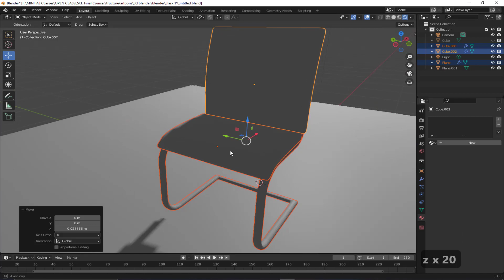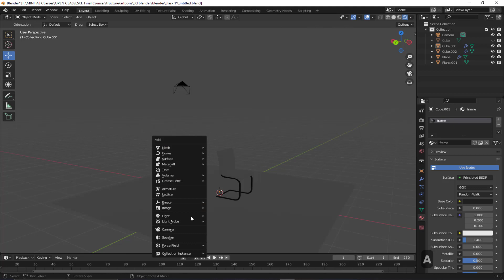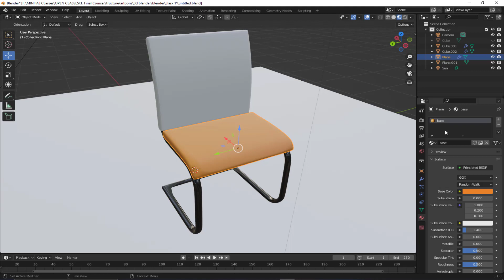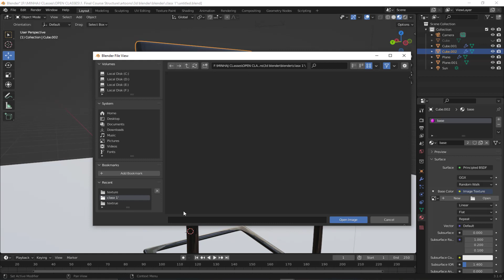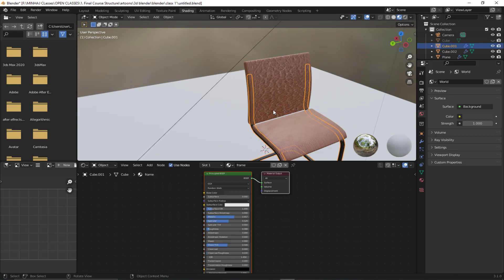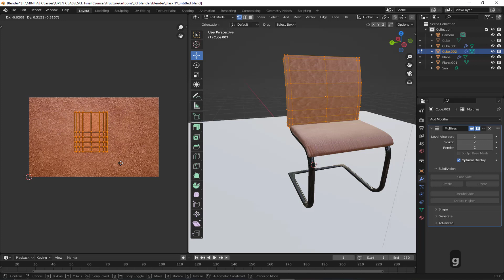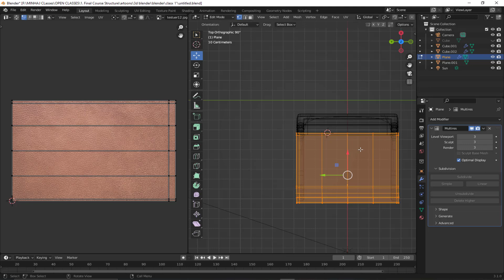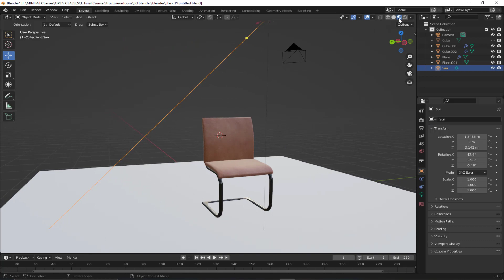VIDEO TUTORIAL | Texturing Basics| Blender 3d | BY MINHAJ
Join us for expert tutorials on blender3d with 3d modeling animation, graphics, motiongraphics , AI, visualeffects and more. Learn how to create stunning portfolios and unleash your creativity.